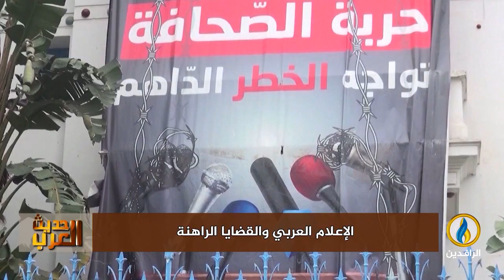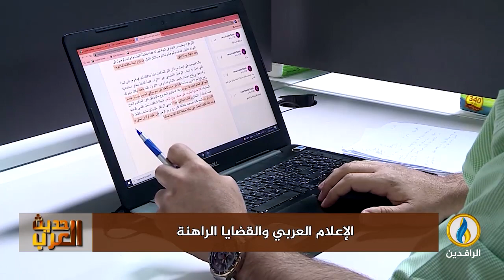لبرنامج حديث_العرب | تقرير | الإعلام العربي والقضايا الراهنة